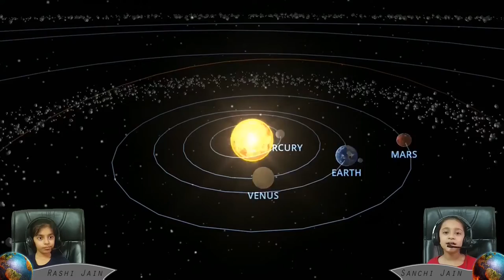Mercury | Space Exploration (Part 2) | SJ Animation Films | Shresht Jain